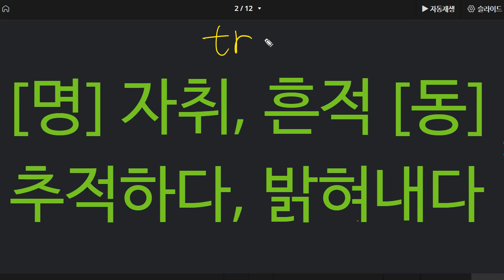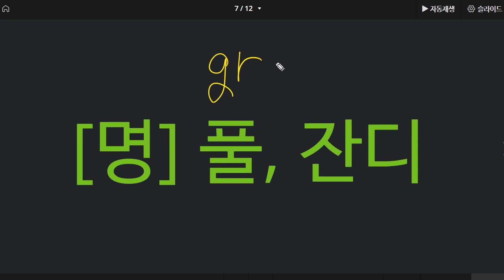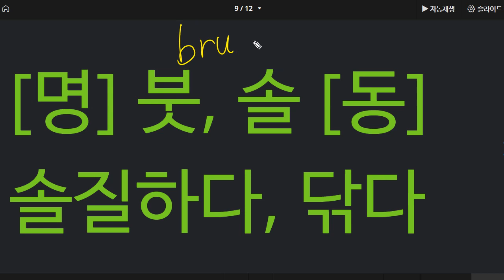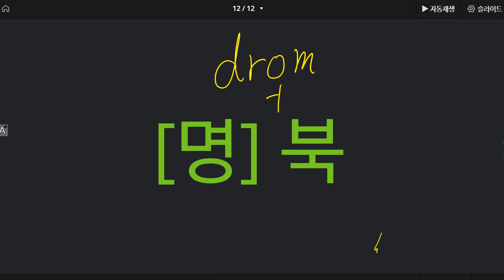박청용 2022 06 24 초등기초 어휘 성취도 65